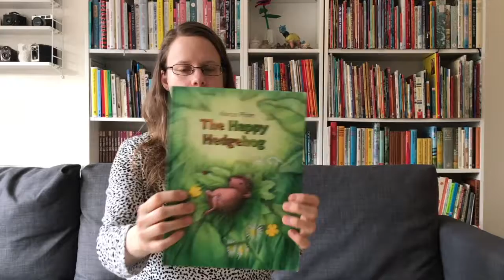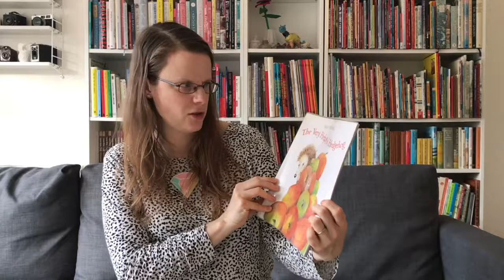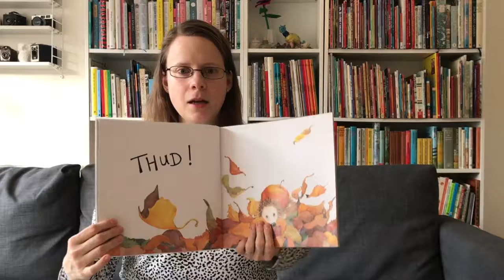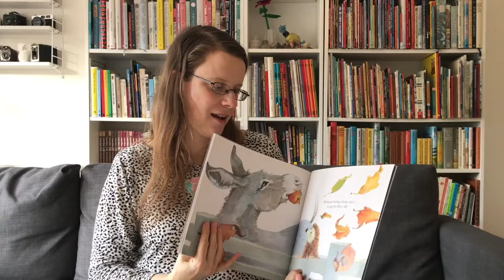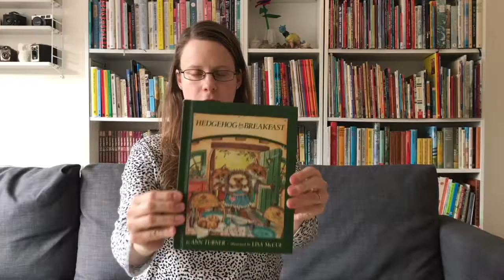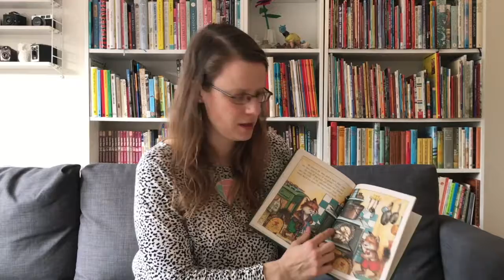5 Books To Celebrate Hedgehogs | Friday Reads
Our favourite children's picture books about hedgehogs! The Bear & The Fox is a family lifestyle blog that regularly brings you round-ups of our favourite picture books - now also live, here on YouTube!